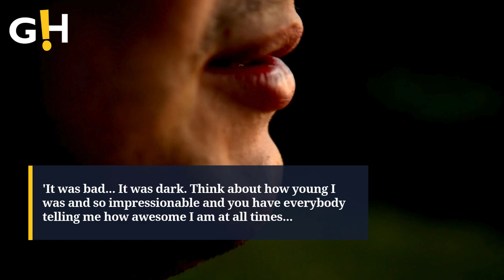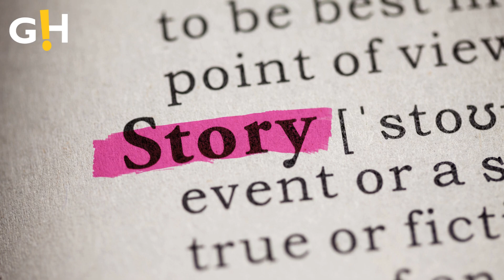Justin Bieber's Emotional Plea To Protect Billie Eilish Resurfaces | Entertainment News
Justin Bieber opens up in a heartfelt interview about his concern for Billie Eilish. His emotional words come back into focus after Diddy's recent arrest.